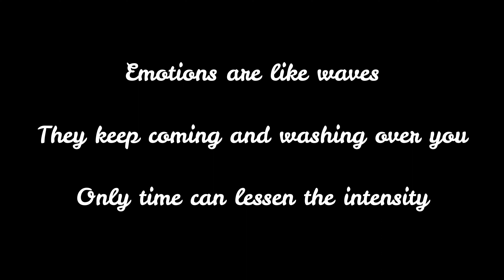Waves of Emotion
Waves are emotions - emotions are waves. When fresh, they keep coming and only father time can lessen the intensity. I felt incredibly sad this morning when I noticed a young man sleeping rough on the pavement on Cleethorpes seafront next to the deck chair hire hut. He was sleeping. I was going to fly my drone to catch some sunlight on the water but decided to go and get him some breakfast - hopefully this will have lifted his emotions a bit. He had a sign next to him - it read "Smile, you could be in my shoes and trust me they stink"